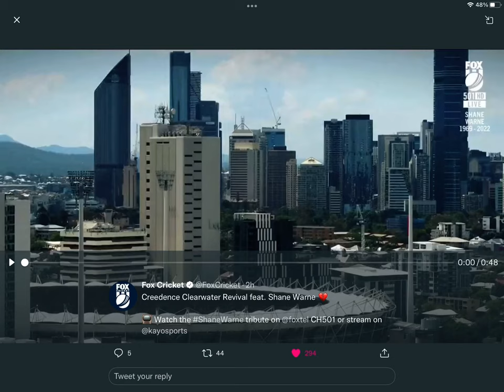Creedence Clearwater Revival feat. Shane Warne ❤️ remembering Shane Warne 1969-2022